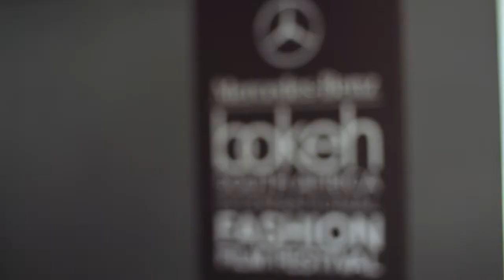Mercedes-Benz Bokeh Fashion Film Festival 2015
Highlights of the 2015 Merces-Benz Bokeh Fashion Film Festival